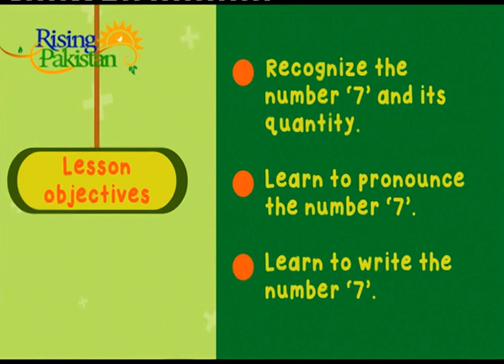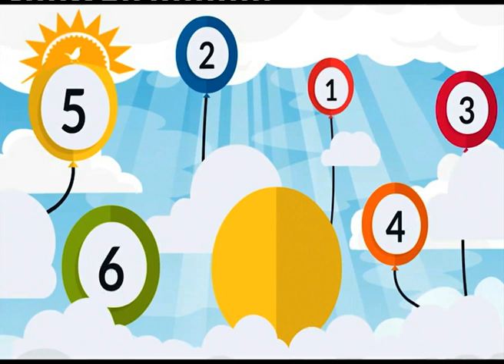Rising Pakistan Opening & Kid Segments 19 05 2023